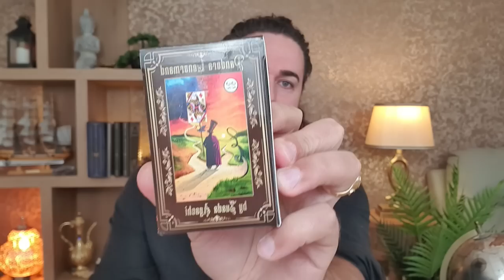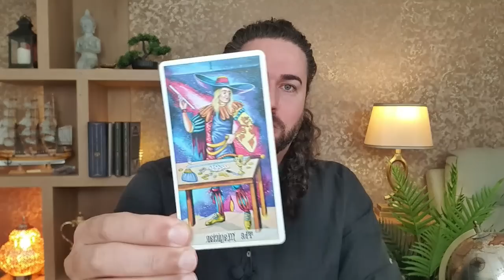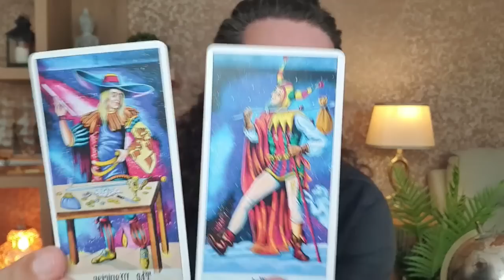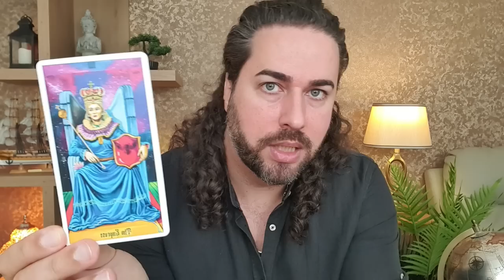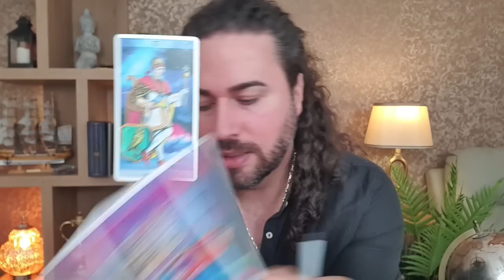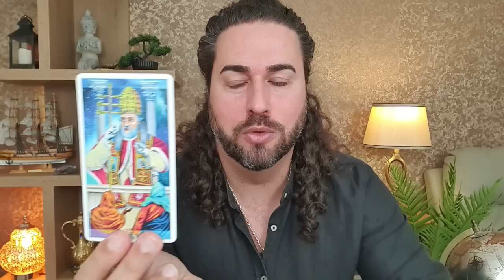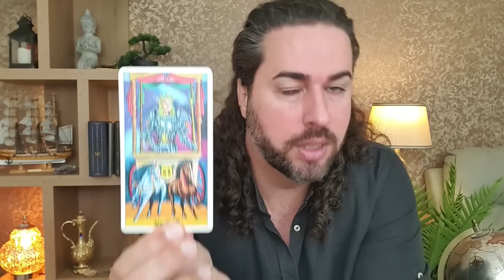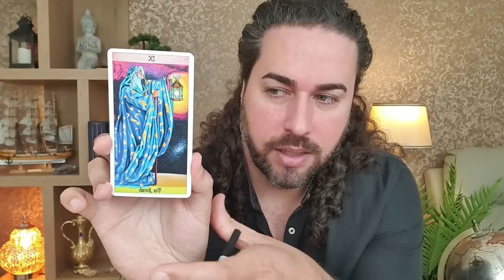Cifra Destinului ✍️ explicată prin Maktub Tarot | cu Eduard Agachi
Te invit să descoperi o abordare diferită a Numerologiei prin intermediul cărților Maktub Tarot - o lume fascinantă a simbolurilor și de o înțelepciune impresionantă.

descarcă aplicația Secretul Numerelor pe toate dispozitivele și experimentează cea mai complexă cunoaștere cu interpretări personalizate și sfaturi optimizate după data ta de naștere.

Program Turneu de Lansare Pandora Lenormand
Timișoara - 15 mai
Cluj Napoca - 17 mai
Iași - 19 mai
Brașov - 22 mai
București - 24 mai